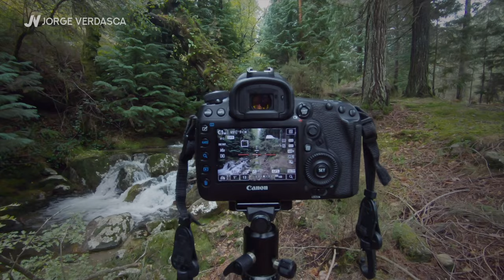FOTOGRAFAR AO LONGO DO RIO | FOTOGRAFIA DE NATUREZA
Neste episódio fiz uma sessão espetacular ao longo de um pequeno rio no Parque Nacional da Peneda Gerês.
Praticamente uma manhã sem nevoeiro, mas aqui, faça o tempo que fizer, sinto sempre que faço parte de algo encantado ;)
Espero que gostem e tudo de bom para todos!!
Jorge

Equipamento que uso neste vlog:

Canon 5D mrk IV
Lente Canon EF 24-70 L4

GoPro 7

Tripés:
Joby Gorillapod 3K
K&F Concept B210

Mochila:
K&F Concept mochila Soldier